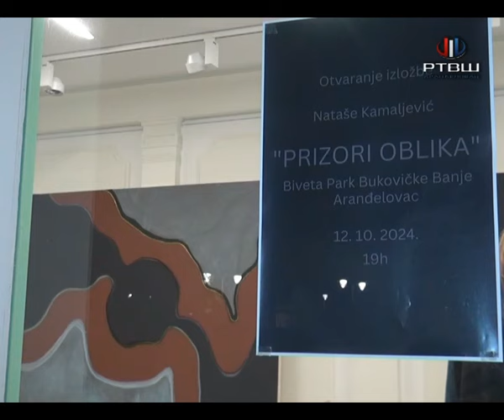RTV Šumadija - Otvorena izložba "Prizori i oblici", autorke Nataše Kamaljević